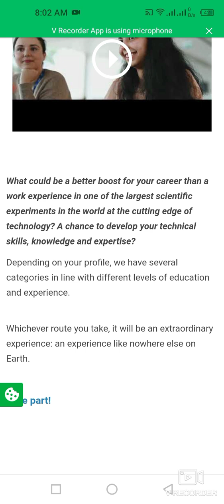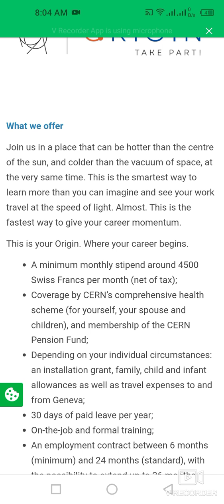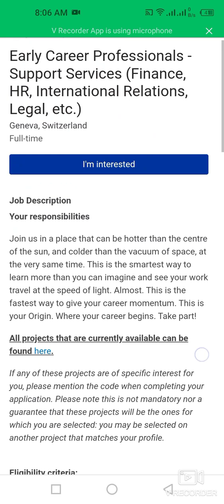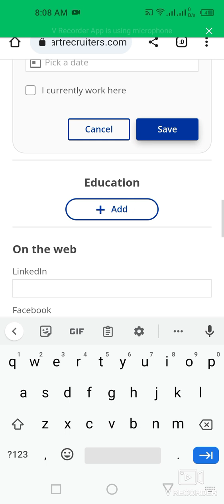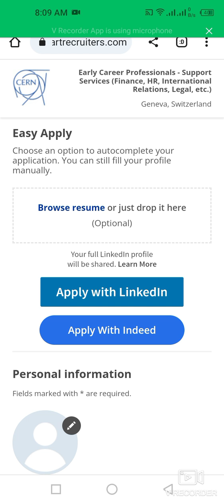How To Apply For The ORIGIN Programme In Switzerland| CERN Member or Associate Member States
This video is about how to apply for The Origin Progamme in switzerland for cern and and associate member states.

Details:
For profiles with a general secondary education diploma and no more than two years of post-graduation professional experience (applicants with a university degree are not eligible):
in the technical field (applications open until july 3rd 2023)
in support services (Finance, HR, International Relations, Legal, etc.) (applications open until july 3rd 2023)
For University Graduates profiles with a Bachelor’s or Master’s degree and have no more than 2 years of post-graduation professional experience. (applications open until july 3rd 2023).